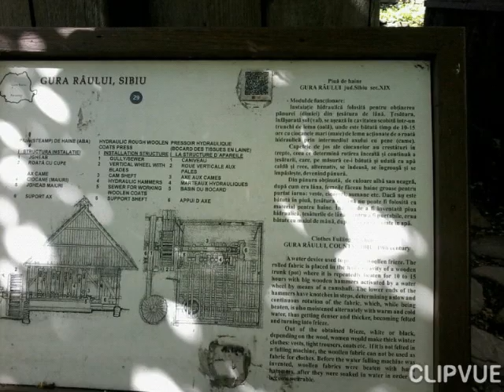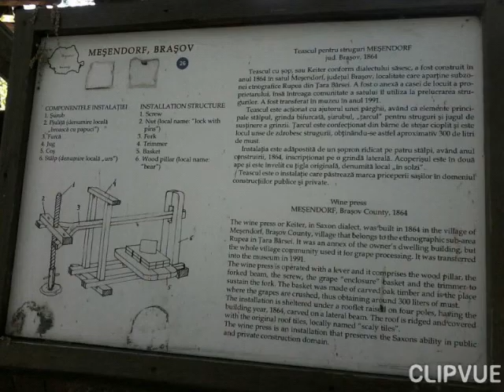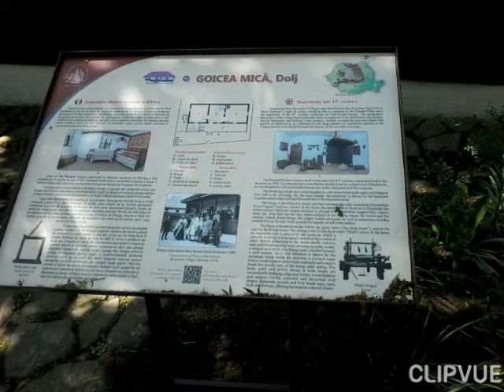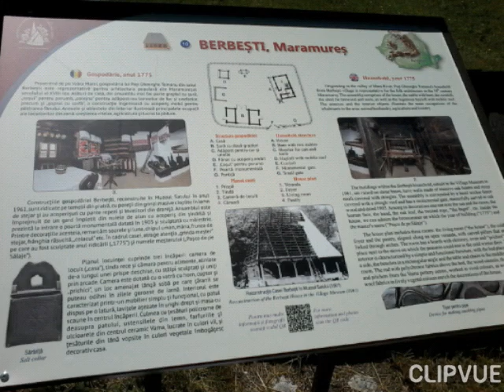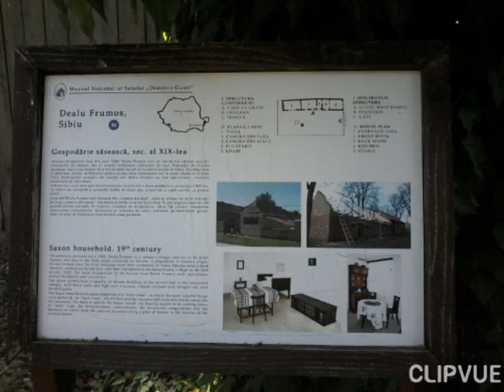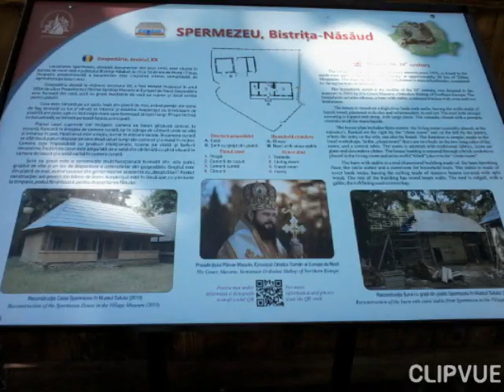Muzeul Național al Satului "Dimitrie Gusti" Bucureşti - Zilele Regalitații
18 mai 2021 - afost intrarea gratuita ,zilele regalitatii